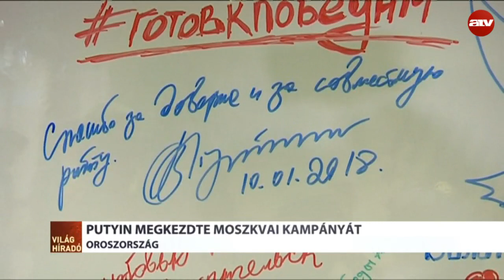Putyin megkezdte moszkvai kampányát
Zajlik az elnökválasztási kampány Oroszországban, aminek időpontját az orosz parlament felsőháza március 18-ra írta ki. Az eredmény tekintetében nagy meglepetésre senki nem számít, főleg, hogy a választási bizottság megakadályozta a legnépszerűbb liberális ellenzéki jelölt indulását.